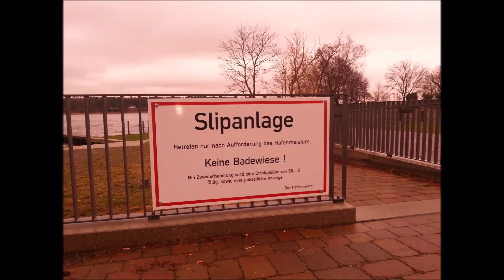Fotos / Bilder und Grafiken aus der Fundgruppe meiner Kamera Teil 12